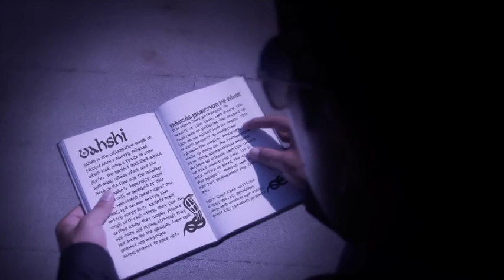vahshi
samyar tehrani, of the album vahshi produced by NAMI
century records